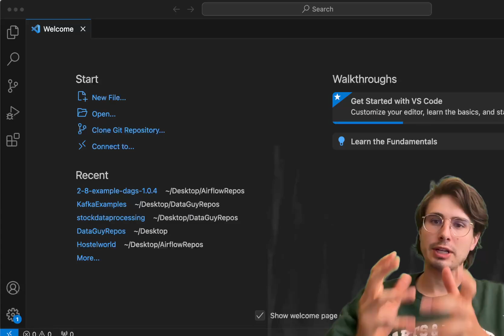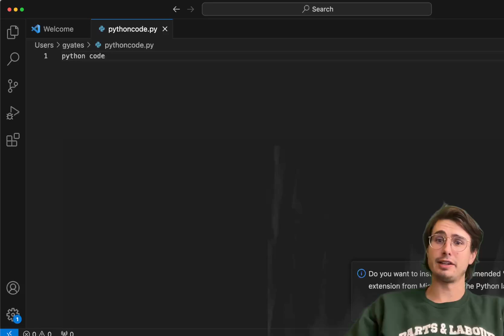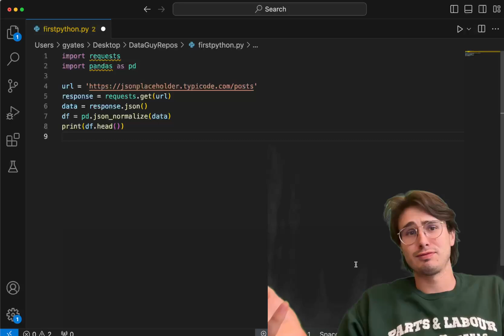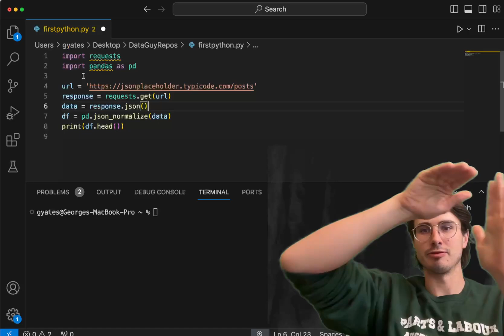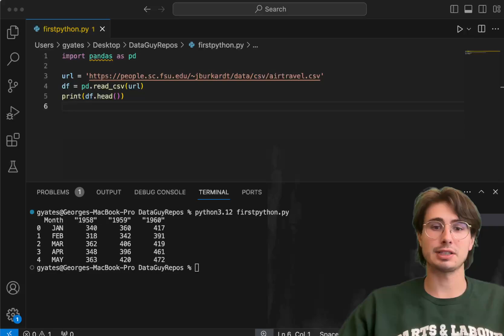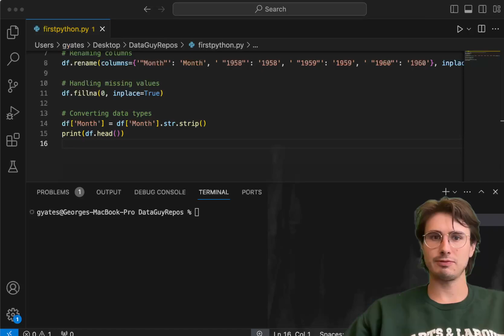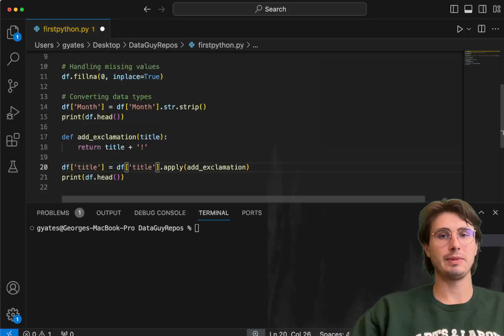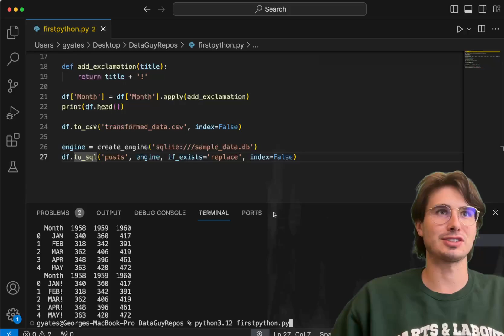Python Basics For Data Engineers! Python Data Engineering Basics!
In this video, I'll show you all the basics you'll need to get started with python for data engineering! This is a great place to begin your data engineering journey!